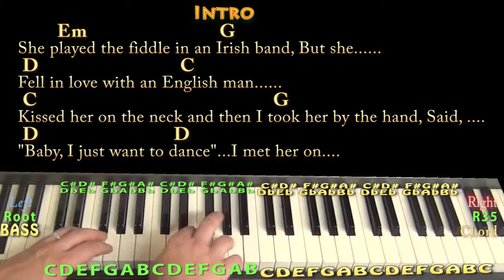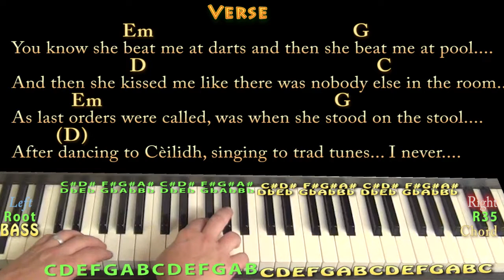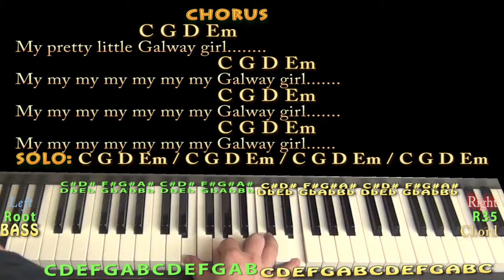Galway Girl (Ed Sheeran) Piano Jamtrack in G with Chords/Lyrics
TRANSPOSE +2 for the real key of A Major. .A MAJOR CHART